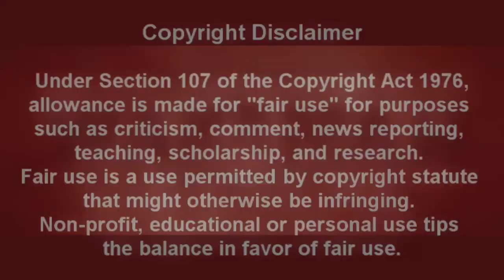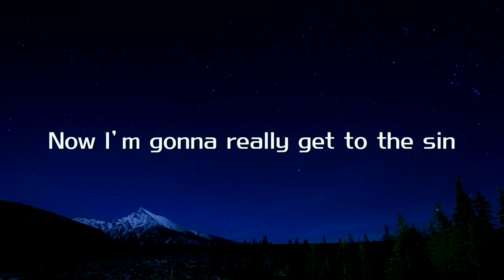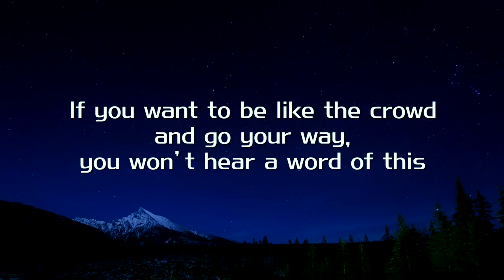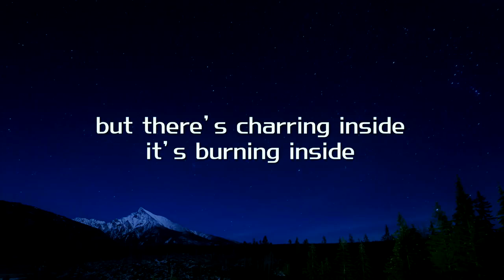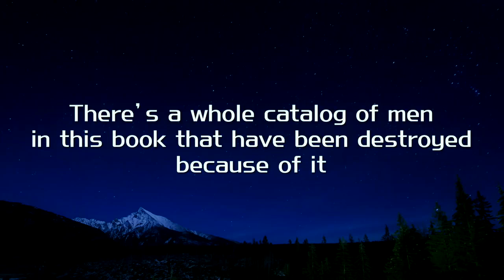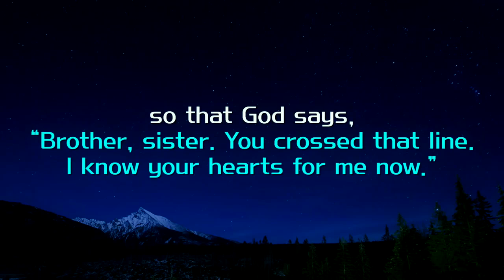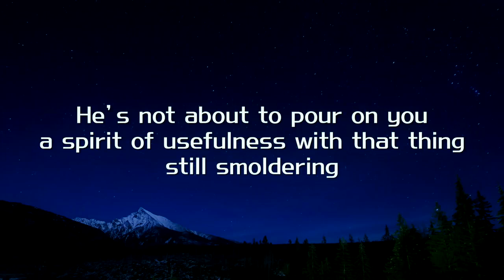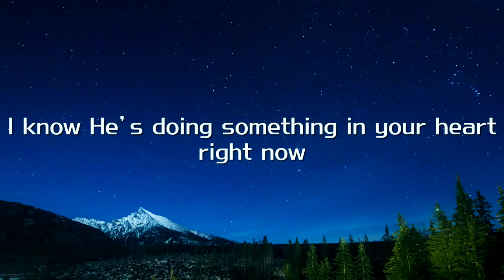Humbleness and Confidence starts with the Love of the Truth from God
Because we live in a narcissist cave, where deception is everywhere preventing us from knowing the truth from God, we stumble on gaslights. The key aspect here is being humble and recognize when we trip in gaslight.

Keep your on Jesus Christ!